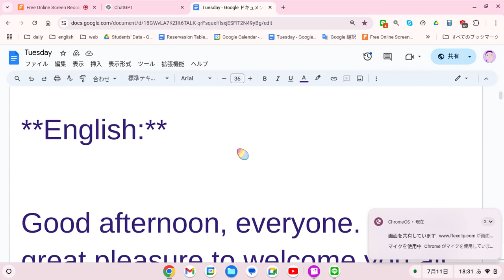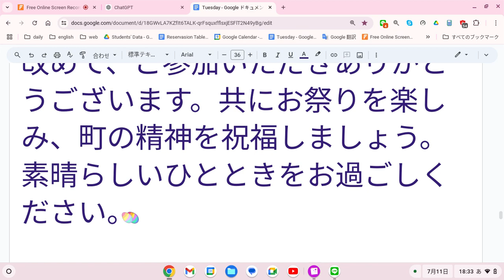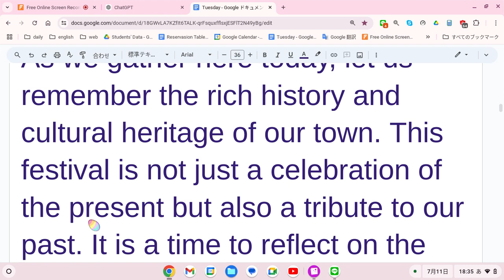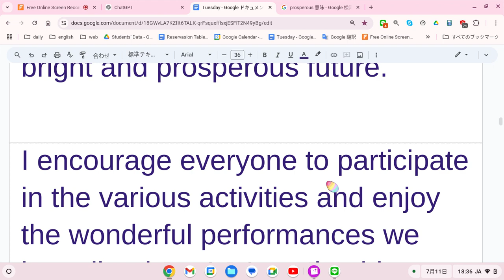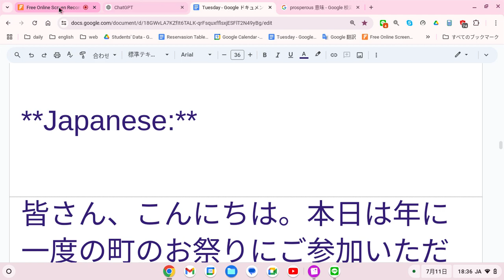えいご おんどく 268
**English:**

Good afternoon, everyone. It is my great pleasure to welcome you all to our annual town festival. This event has been a long-standing tradition in our community, bringing together friends, families, and visitors from near and far.

First and foremost, I would like to express my heartfelt gratitude to all the volunteers and organizers who have worked tirelessly to make this festival a reality. Your dedication and hard work are truly commendable.

As we gather here today, let us remember the rich history and cultural heritage of our town. This festival is not just a celebration of the present but also a tribute to our past. It is a time to reflect on the values that have shaped our community and to look forward to a bright and prosperous future.

I encourage everyone to participate in the various activities and enjoy the wonderful performances we have lined up. Let’s make this a memorable event for everyone, young and old alike.

Once again, thank you all for being here. Let us enjoy the festivities and celebrate the spirit of our town together. Have a great time!

**Japanese:**

皆さん、こんにちは。本日は年に一度の町のお祭りにご参加いただき、誠にありがとうございます。このイベントは、長年にわたり私たちのコミュニティにおいて重要な伝統となっており、近隣から訪れる友人や家族、そして観光客の皆さんを一同に集める場となっています。

まず最初に、このお祭りを実現するために尽力してくださった全てのボランティアや運営者の皆さんに心から感謝の意を表したいと思います。皆さんの献身的な努力には本当に感謝しています。

今日ここに集まるにあたり、私たちの町の豊かな歴史と文化遺産を思い起こしましょう。このお祭りは現在の祝賀であるだけでなく、私たちの過去への敬意の表れでもあります。この機会に、私たちのコミュニティを形作ってきた価値観を振り返り、明るく豊かな未来に目を向けましょう。

皆さんには、様々なアクティビティに参加し、素晴らしいパフォーマンスを楽しんでいただきたいと思います。若い方からご年配の方まで、全ての皆さんにとって記憶に残るイベントにしましょう。

改めて、ご参加いただきありがとうございます。共にお祭りを楽しみ、町の精神を祝福しましょう。素晴らしいひとときをお過ごしください。